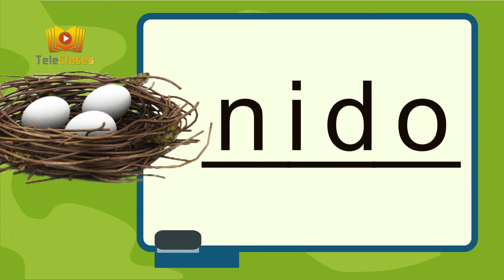Método Matte Lectoescritura - Nido